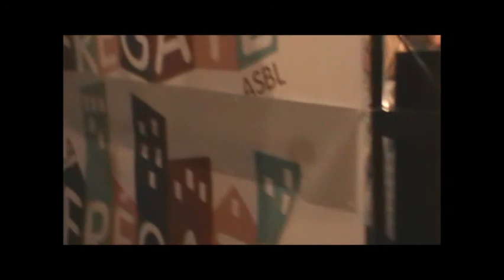VIDEO CONCERT 02JUIN2011